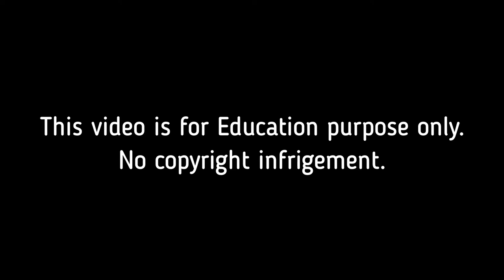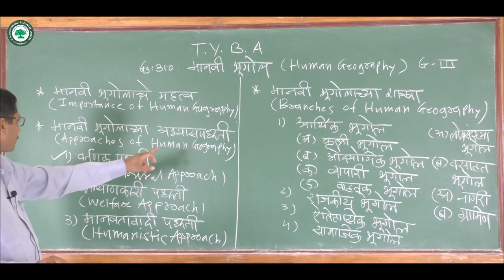T.Y.B.A. (मानवी भूगोल) ।। घटक: मानवी भूगोल |। By. प्रा. सांगळे संजय